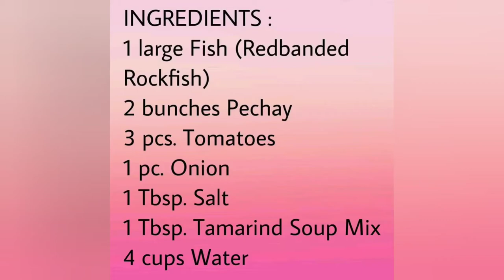SINIGANG NA ISDA (REDBANDED ROCKFISH) II Simple & Easy Dish II Healthy Food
CHESIL FUSION CUISINE

INGREDIENTS:
1 large Fish (Redbanded Rockfish)
2 bunches Pechay, cut into half
3 pcs. Tomatoes, chopped
1 pc. Onion, chopped
1 Tbsp. Salt
1 Tbsp. Knorr Tamarind Soup Mix
4 cups Water

COOKING TIME:
25-30 minutes over high heat